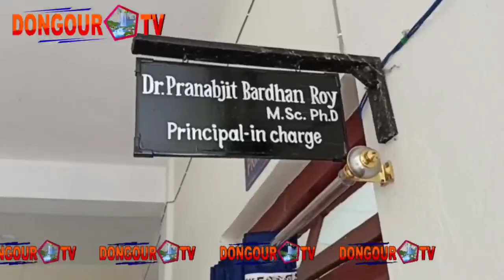| Ex Cem Radha charan Debbarma Adc amchaio English Kokborok ni PG Course chalu ma khwlai nai |